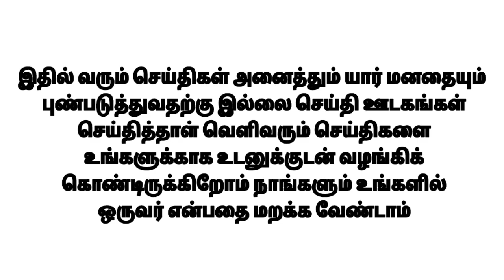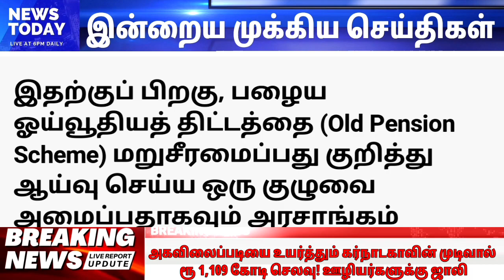அகவிலைப்படியை உயர்த்தும் கர்நாடகாவின் முடிவால் ரூ 1,109 கோடி செலவு! ஊழியர்களுக்கு ஜாலி